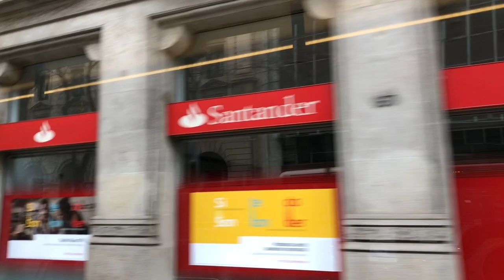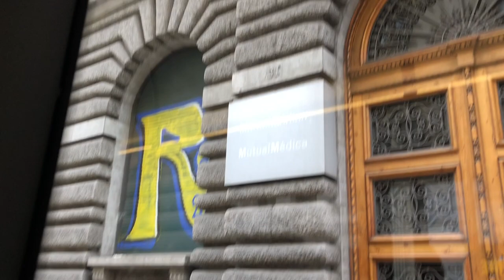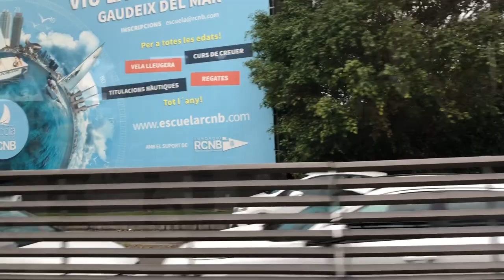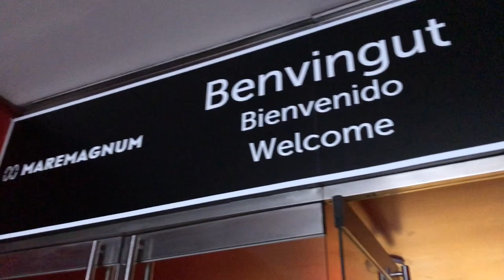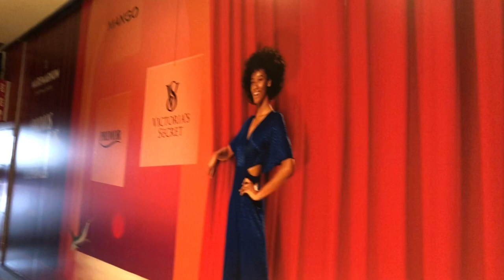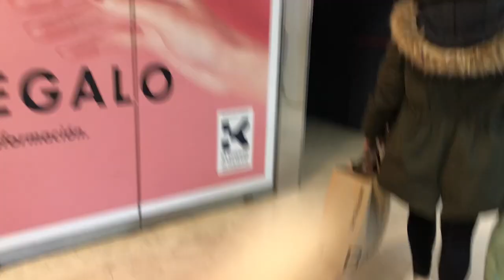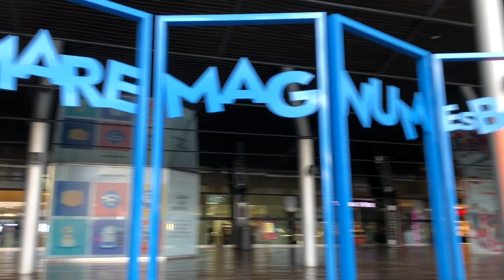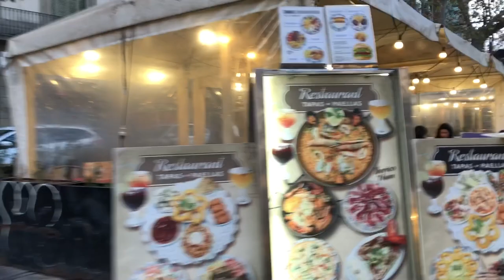❤️ONE SUNDAY AFTERNOON IN BARCELONA